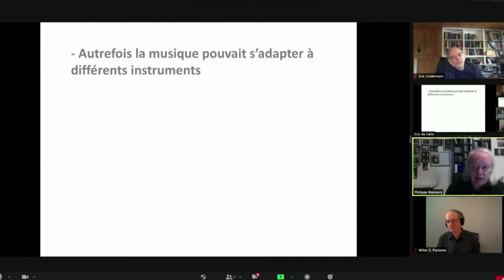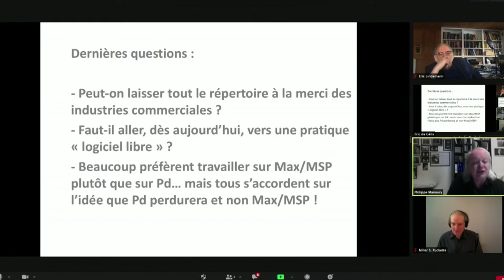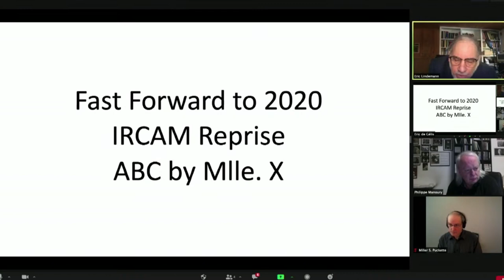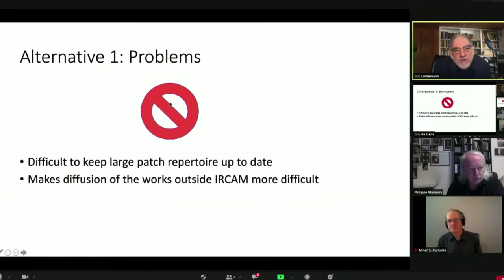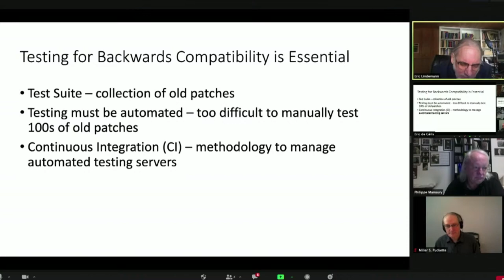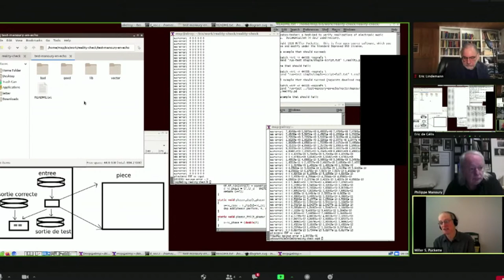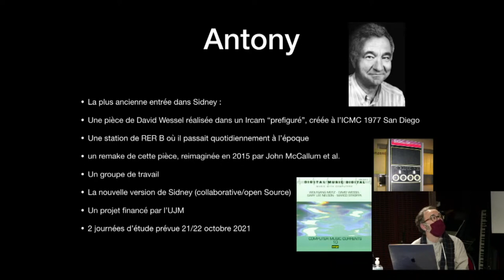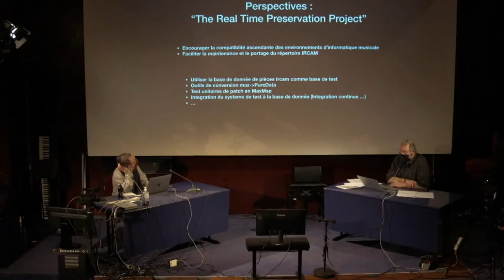Mercredis de STMS : Comment préserver la musique mixte temps réel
Ce séminaire réunira Miller Puckette, Eric Lindemann, Philippe Manoury et Serge Lemouton autour de deux interventions :

1) Préservation à long terme de la musique électronique en temps réel
Miller Puckette (UCSD) et Eric Lindemann (Synful) avec une introduction de Philippe Manoury

La fragilité du répertoire de la musique électronique en temps réel a été souvent évoquée, et plusieurs tentatives ont déjà été faites pour fabriquer des outils de référence pour de futures performances de musique électronique live. Aujourd'hui la plupart du répertoire est pris dans un cycle de «portages» perpétuels qui risque, à terme, de le conduire vers sa disparition.

Dans cet exposé, nous montrerons comment une batterie de tests bien conçue peut prendre en charge la préservation à long terme des réalisations musicales électroniques en temps réel, en les exécutant, périodiquement et virtuellement, afin de vérifier qu'un ensemble fixe d'entrées donne les sorties audio correctes. Au lieu de constamment mettre à jour les réalisations pour s'adapter à l'évolution des outils, nous utilisons au contraire les réalisations comme tests, et maintenons les outils en place, de sorte que, si les tests sont réussis, le répertoire s'exécute toujours correctement. Nous proposerons ensuite des moyens autour desquels les compositeurs et les institutions peuvent collaborer pour rendre ces techniques réalisables dans la pratique.

2) De quoi Antony est-il le nom ?
Serge Lemouton (IRCAM)

Partant du constat de la volatilité des musiques informatiques et mixtes et des difficultés éprouvées à les rejouer, les réinterpréter ou les restaurer, un groupe de travail de l'AFIM - réunissant entres autres Serge Lemouton, Jacques Warnier, Laurent Pottier, Guillaume Pellerin et Alain Bonardi - a permis de confronter au cours de deux années les approches développées par les différents acteurs du domaine (CNCM, lieux de diffusion, centre de création, etc.).

L'hypothèse de travail qui a été explorée est que la préservation de ces œuvres doit s'appuyer sur des bonnes pratiques, des outils et des méthodologies, en particulier au niveau de l'écriture, favorisant leur conception, leur documentation, leur diffusion et leur enseignement.